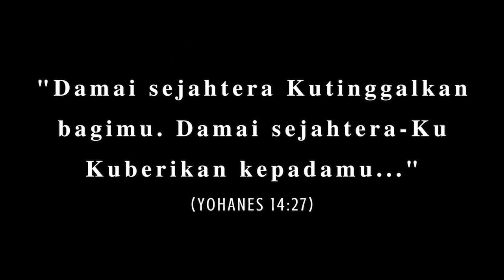Giranglah Jiwaku - KR 163 (GYS Cianjur)